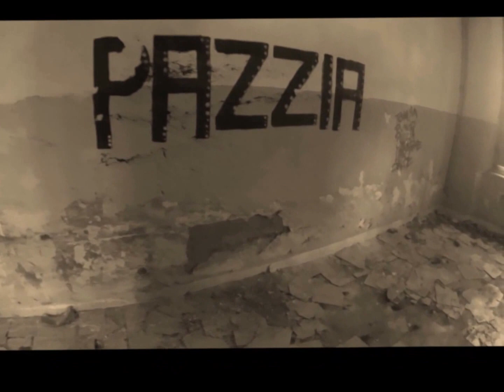into the wild volterra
Visiuta con i ragazzi ,,,,,into the Wild!
maggio 2016